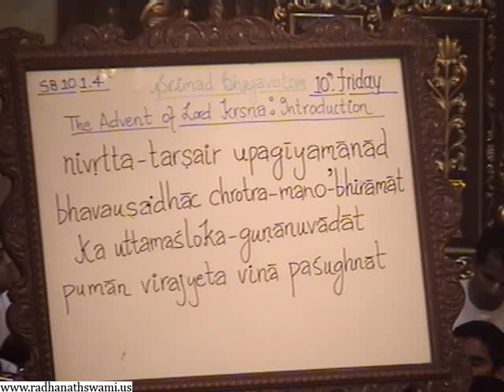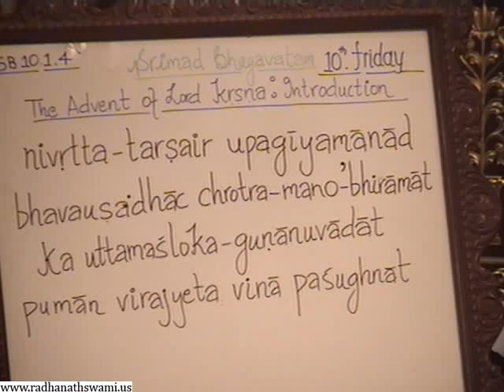Srimad Bhagavatam 10.01.04 - Sri Krishna Janmastami - Gauranga Prabhu, ISKCON Chowpatty